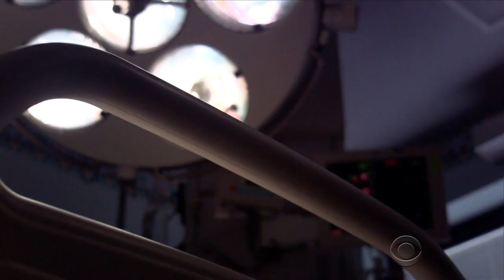Stunning conclusion to case of California family's murder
For two years, CBS' "48 Hours" has been reporting on the case of a wealthy California family who was gunned down in their beds. The case reached a stunning conclusion. Erin Moriarty has more.